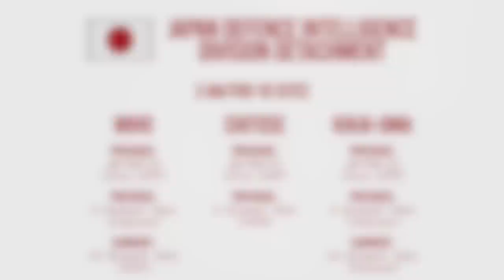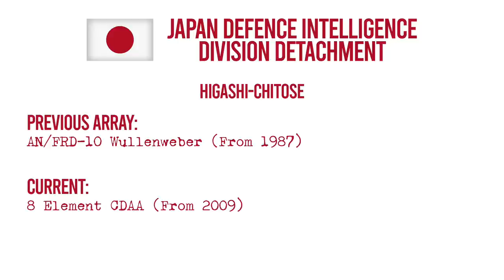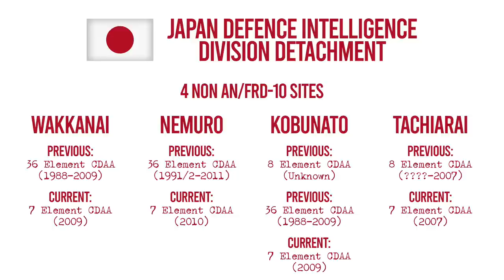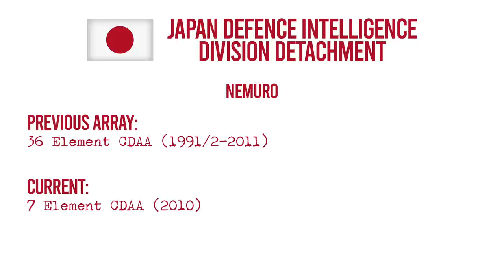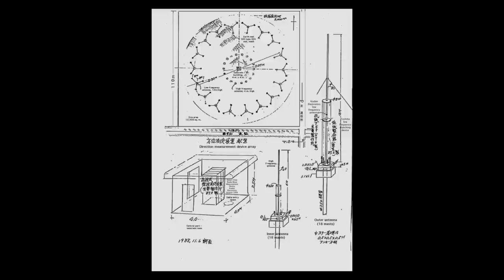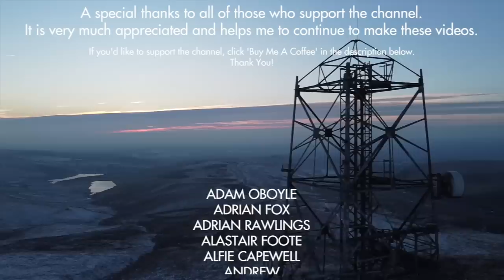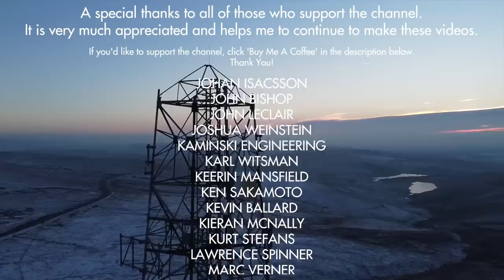The Strange Circles Of Japan’s Signals Intelligence Network